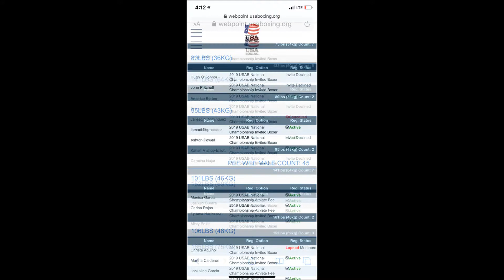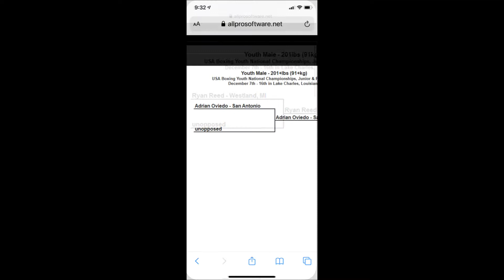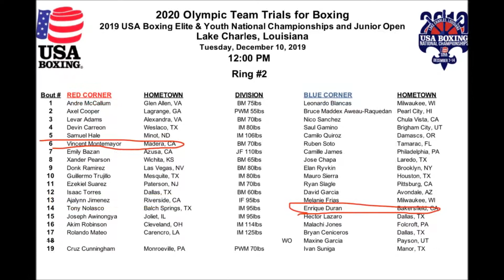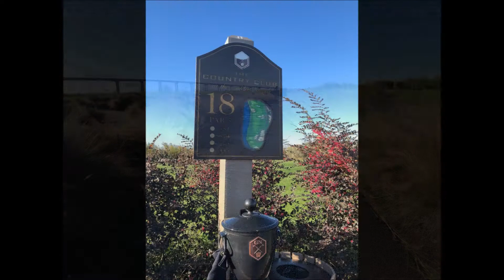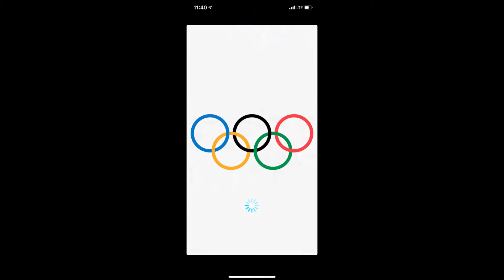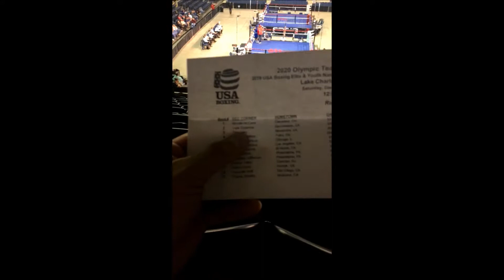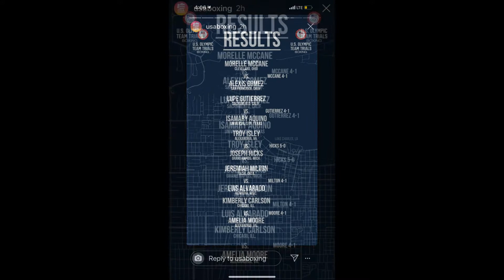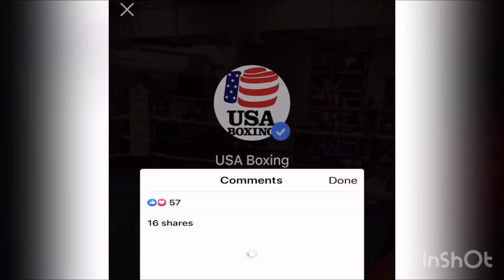2019.12.07-15 US Olympic Trials with Aleman Boxing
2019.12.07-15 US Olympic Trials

My trip to the U Olympic Trials with USA Boxing as an Official

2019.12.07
Fight from FAT to AZ to Houston
Stop in Texas to watch the Ruiz/Joshua Fight
Motel 6 in Lake Charles LA
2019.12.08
USA Boxing Registration
49ers v NO Saints Game at Buffalo Wild Wings
Check in at Lake Charles Golden Nugget Casino
Visit Fight Site
Buffet
Spa
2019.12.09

Weigh-ins
Officials Meeting
Bracket Draw
Day 1 of Olympic Trials
R2 B13  EF 112
Jasmine Hampton - Ann Arbor MI vs  Christina Cruz - NY NY
R2 B14  EF 112
Jazzelle Bobadilla - Ewa Beach HI vs Heaven Garcia - El Monte CA
Stockton’s Destiny Nino
Dinner: Catfish & Jambalaya
R1 B18  EM 178
Rahim Gonzales - Las Vegas NV vs Robert Magee - Brooklyn NY
R1 B22  EM 201
Adrian Tilman - Colorado Springs CO vs Darius Fulghum - Rosharon TX
R2 B26  EF 152
Jil Stafford - La Mesa CA vs Sharahya Moreu - Albuquerque NM
R1 B29  EM 138
Charlie Sheehy - Brisbane CA vs Daniel Garcia - Westminster CO
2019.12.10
Weigh-ins
Judging
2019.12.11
Weigh-ins
Judging
Walk on the Beach & Golf Course
Judging
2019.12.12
Weigh-ins
Judging
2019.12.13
Officials Ranking Test
Judging
Alumni Association Hall of Fame Dinner
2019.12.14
Certification for Clinicians
Walk on Lake Charles Drive
Eating Gator Bites, Boudin Balls & Swamp Fries
Veterans Memorial Park
Olympic Trials
12 noon Session  R1  B1  EF 165
Morelle McCane - Cleveland OH vs Alexis Gomez - South San Francisco CA
12 noon Session  R1 B2  EF 125
Lupe Gutierrez - Sacramento CA vs Isamary Aquino - Universal City TX
B3  EM 165
Troy Isley - Alexandria VA vs Joseph Hicks - Grand Rapids MI
B4  EM 201+
Jeremiah Milton - Tulsa OK vs Luis Alvarado - Kenosha WI
B6 EM 114
Anthony Herrera - Los Angeles CA vs Roscoe Hill - Spring TX
B7  EF 112
 Heaven Garcia - El Monte CA vs Christina Cruz - NY NY
B9  EM 125
Rashiem Jefferson - Philadelphia PA vs David Navarro - Los Angeles CA
Staff Pork Dinner
Officials Meeting with Marvin Elam retiring from boxing
Judging
Pictures with my friends who happen to be all the best judges and referees at the Olympic Trials
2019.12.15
Flight Home
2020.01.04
EM 91+ KG  Box-Off
Jerimiah Milton - Tulsa OK vs Richard Torrez - Tulare CA

M-F 4-8pm
PLEASE LIKE OUR PAGE ON FACEBOOK
AND FOLLOW US ON TWITER & INSTGRAM